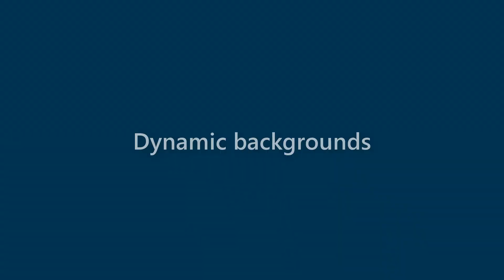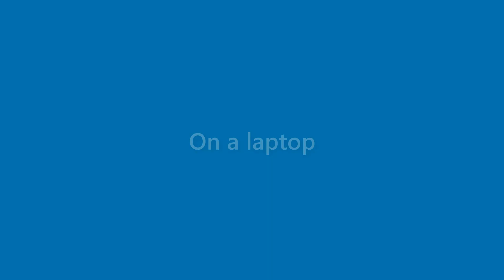Bertha Henderson - appearance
Name Look - Bertha Henderson - appearance. In this video we present "Bertha Henderson" name look and feel in various scenarios.
This video will cover:
How does "Bertha Henderson" look as a personal letterhead?
How does "Bertha Henderson" look on a business card?
How does "Bertha Henderson" look on a computer/laptop screen?
How does "Bertha Henderson" look with different background colors?
How does "Bertha Henderson" look with various fonts?